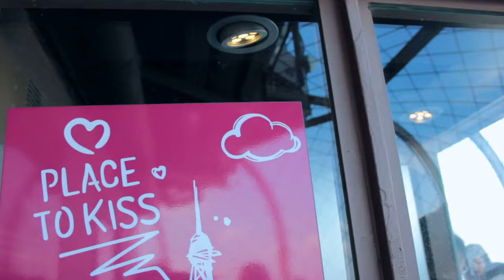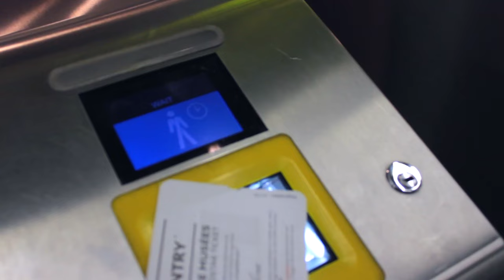PARIS & LONDON TRAVEL DIARY (reupload) | Avryana Grace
PARIS AND LONDON TRAVEL DIARY !!!

Hey guys, so I traveled to Europe last summer and I decided to film some of experiences. I uploaded this a long time ago. It got copyrighted, and was blocked in every country. So now it has new music!

FAQ//
- What is my name? Avryana!!

- What editor do I use? Final Cut Pro X

- What camera do I use? Canon Rebel T3i w/Sigma 30 mm F1.4

Am I partnered with a network? Yes, StyleHaul!

♥︎ Calligraphy in end slate: @hannahmadecalligraphy (Instagram)

Jeremiah 29:11 ♥︎